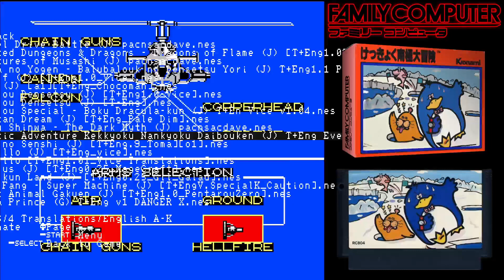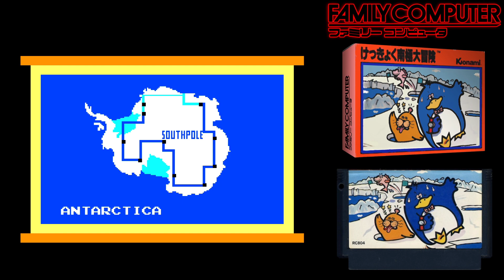Longplay: Antarctic Adventure - Nintendo Entertainment System - Famicom